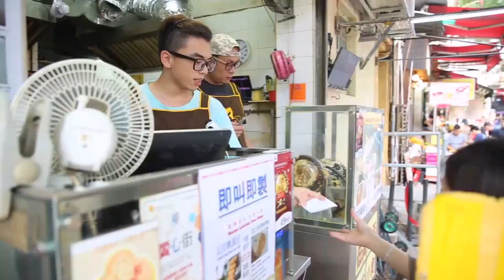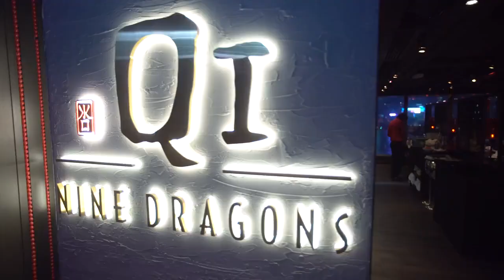Discover Fresh Dim Sum and share the new experience of Chef Luu Meng and superstar Briya. part 1